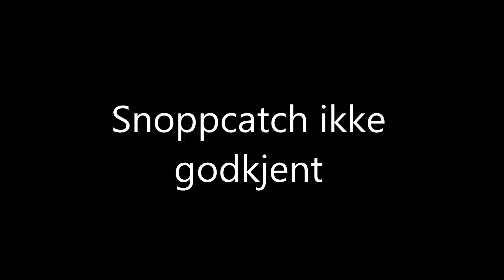Katta Rampeldank vs OSI Vikings - Norgesserien i rumpeldunk 2016/2017 - match 3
Kamp 9 i den aller første serierunden i norsk rumpeldunk.
Kampen ble avholdt 29. oktober 2016.